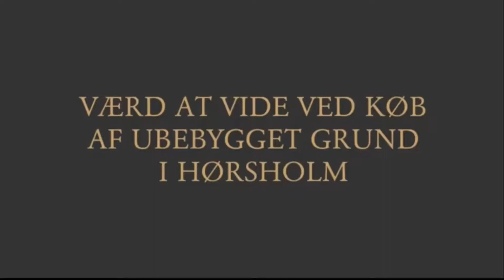Værd at vide ved køb af ubebygget grund i Hørsholm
I videoen fortæller Advokat Søren V. Andreasen, hvad du skal være opmærksom på hvis du køber en ubebygget grund i Hørsholm, som du gerne vil bygge et hus på.